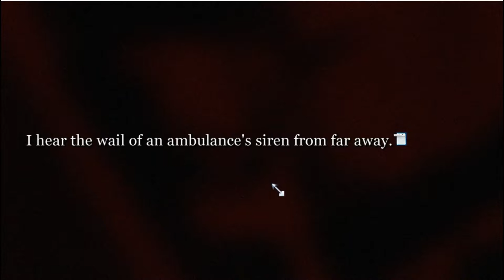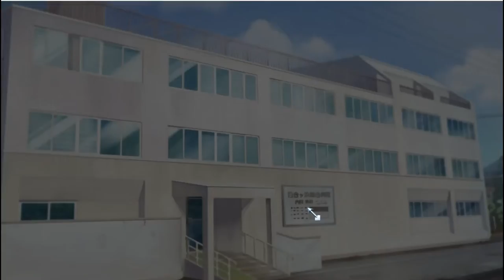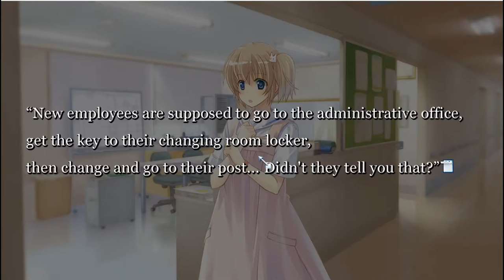Check'n Nurse Love Syndrome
In this video I take a look at Nurse Love Syndrome* a visual novel about a new nurse with healing hands and relationships between women. It has fantastic anime art and multiple ending for the choices you make. It contains sexual content but this video didn't encounter any, hope you enjoy it.
Watch the video to see what the game is like for yourself then head to the following link to grab a copy.

Developers description...
In a fantasy Japan, where womanly love is the norm, and a nurse can heal others with a touch of her hands...

Meet cheerful Kaori Sawai, fresh out of nursing school, as she joins Yurigahama Hospital. Surviving a near death experience as a child left her with a desire to become a nurse and "healing hands" that let her relieve pain in patients just by touching them.

Written by real life nurses Sakura Sakura and Madoka Madoka, Nurse Love Syndrome shares the same world as Nurse Love Addiction. Focusing on young adults fresh out of school, guide Kaori in her story of growth, love, and medicine.
Quirky Cast
From the strict head nurse Hatsumi Otsuka, big-sisterly Yasuko Yamanouchi, and nursing school senpai Nagisa Fujisawa, to the hostile patient Sayuri Sakai, cute looking high-schooler Ami Asada, and the mysterious Master of Room 310, the cast of quirky characters will all define Kaori's growth.
Multiple Endings
Let your choices decide how Kaori will grow her relationship, and lead her to one of the 20 or more endings, of sweet love or darker passions.
Complete Edition
Nurse Love Syndrome includes all the content of the updated Nurse Love Syndrome Re:Therapy game released in Japan, for you to enjoy the definitive edition of love and nursing.
Voice Talents
Kaori Sawai: Asumi Kana
Hatsumi Otsuka: Eri Kitamura
Nagisa Fujisawa: Yoko Hikasa
Sayuri Sakai: Asami Imai
Yasuko Yamanouchi: Yumi Hara
Ami Asada: Manabi Mizuno
Mayuki Wakamoto: Ayane Sakura